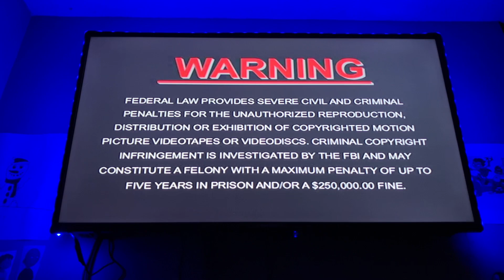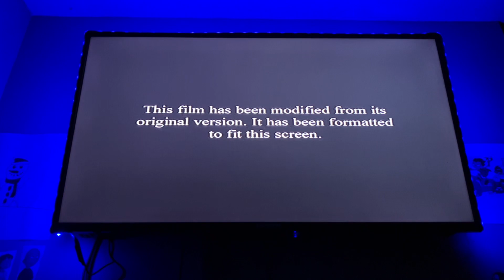Opening to Shrek 2 2004 DVD (Fullscreen version)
1. DreamWorks Animation logo (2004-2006)
2. Shark Tale trailer
3. Coming Soon From DreamWorks Animation bumper
4. Madagascar sneak peek (with Ben Stiller)
5. DVD menu
6. Warning screen
7. Rated PG screen (it’s the same one on my Shrek 2 2004 DVD, Shark Tale (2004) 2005 DVD, Madagascar 2005 DVD, Wallace & Gromit: The Curse Of The Were-Rabbit (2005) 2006 DVD, Over The Hedge 2006 DVD, and Flushed Away (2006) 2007 DVD)
8. “This film has been modified…”
9. DreamWorks Animation logo (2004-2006; Shrek 2 variant)